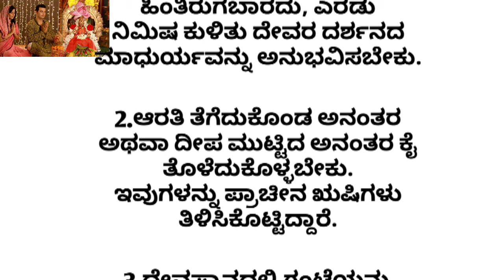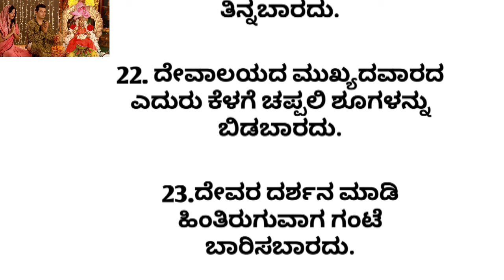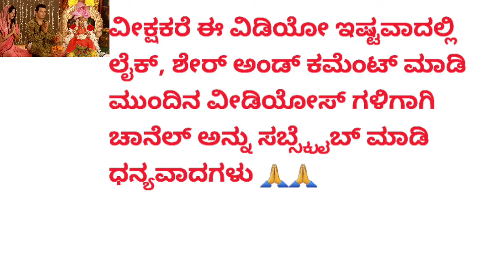ಪೂಜೆಯ ಸಮಯದಲ್ಲಿ ಎಂದಿಗೂ ಕೂಡ ಈ ತಪ್ಪುಗಳನ್ನು ಮಾಡಬೇಡಿ ಇದರಿಂದ ದೋಷ ಉಂಟಾಗುವುದು ಖಚಿತ@quicksolutionkannada99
lordkrishn ಸಂದೇಶ
motivational videos
kannada quotes
positive words
useful information
kannada stories
kannada kathegalu
kannada motivational video
kannada thoughts
kannada quiz
kannada motivation
kannada motivational
kannada kathegalu
kannada motivation
 vastu shastra,